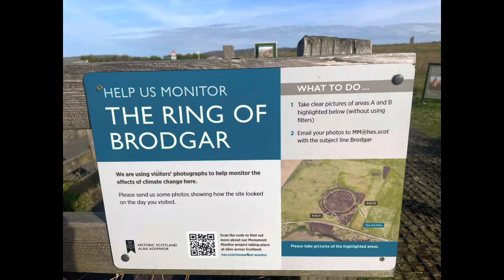Van life on Orkney - Skara Brae. Cold water swimming and standing stones.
We got out and about a bit more and became absorbed in Skara Brae then spent the evening immersed in the Bay of Skaill, watching the sun set.  The following day we visited the Standing Stones of Steness and the Ring of Brodgar before being treated to the most amazing sunset.